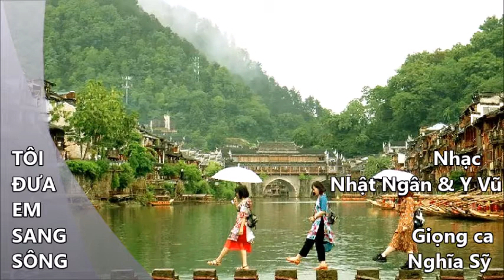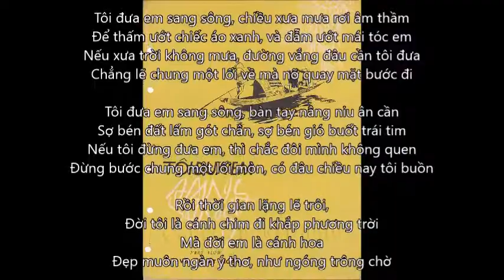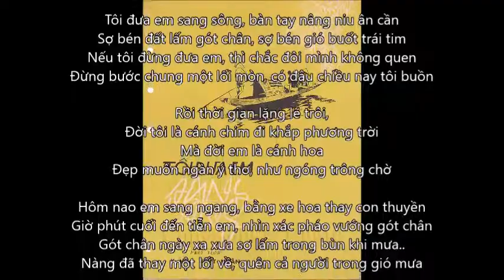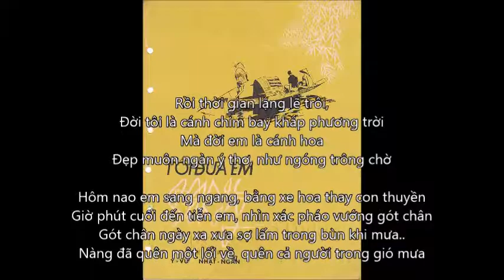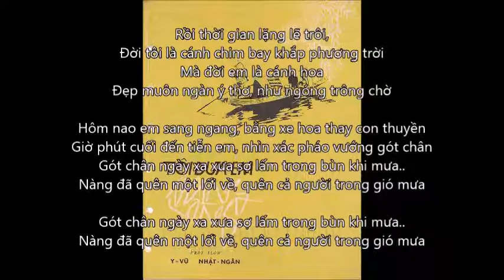NS Toi dua em sang song NNYV 2020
TÔI ĐƯA EM SANG SÔNG
Nhạc Nhật Ngân & Y Vũ